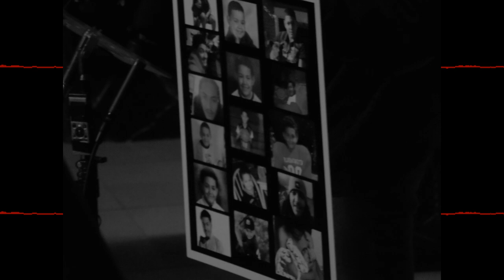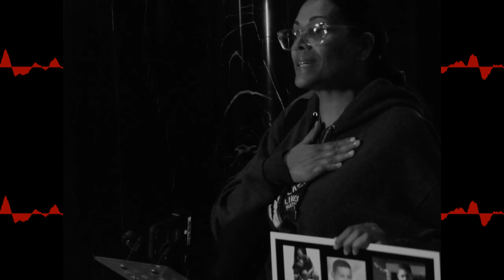Press Conference 10-29-24: St. Paul Police Shot a man. Release the bodycam. (Pictures + Raw Audio)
On October 28th 2024 St. Paul Police Shot a man who was walking away according to witnesses. Community, leaders and impacted families will be coming together to Demand All un redacted footage be released by the mayor  IMMEDIATELY - MELVIN CARTER RELEASE FOOTAGE TO OUR COMMUNITY!